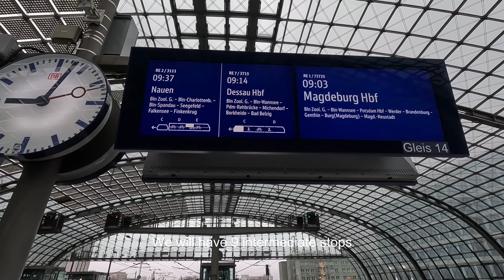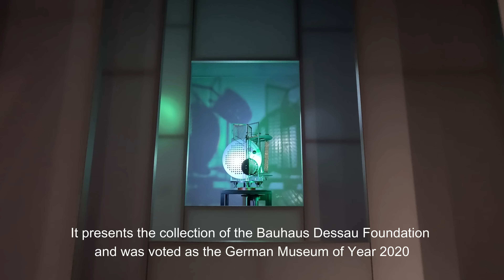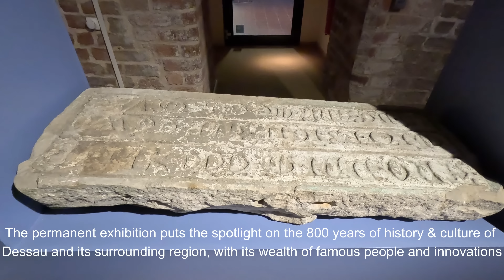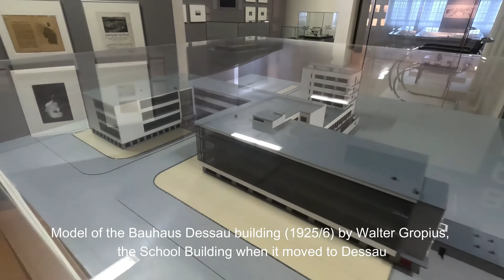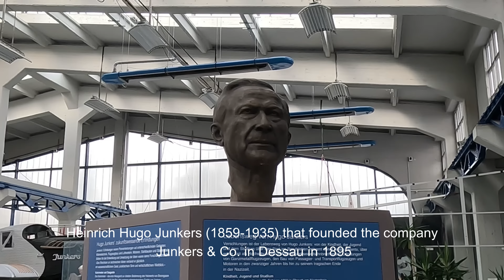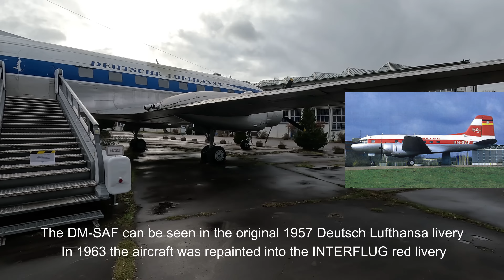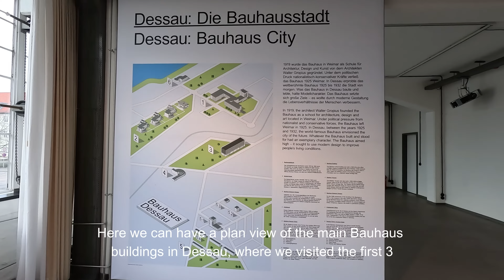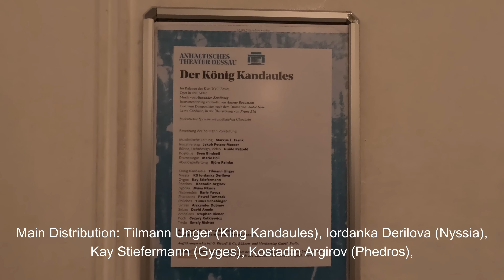The Bauhaus Experiment That Changed Architecture Forever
Hop aboard the Deutsche Bahn Regional Service to Dessau! Join us for an exhilarating tour of the Bauhaus capital, explore the legacy of Junkers, and experience Zemlinsky's King Kandaules at the magnificent Anhaltisches Theatre. Don't miss other thrilling videos in this series!